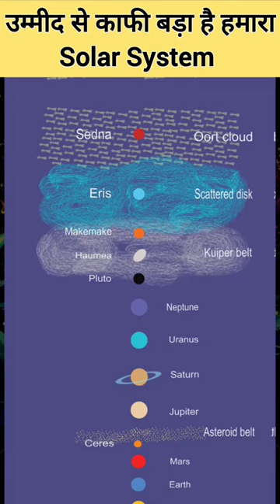Unknown Facts About Universe 😱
fact 1 : In about 13,000 years, the NCP will be close to Vega, the brightest star in Lyra the Harp. So, in the remote future, Vega will be the North Star. As is true with Errai, Vega will never be as close to the NCP as Polaris, it is about six times brighter

fact 2 : On 11 March 2011, a 9.0 magnitude earthquake off the north-eastern coast of Japan – the strongest ever recorded in the country – triggered a tsunami up to 30 metres high that washed up to 5 kilometres inland. It resulted in massive loss of life, environmental devastation and infrastructural damage
The earthquake also shifted Earth's figure axis by about 6 1/2 inches (17 centimeters)

fact 3 : The Oort cloud, sometimes called the Öpik–Oort cloud, first described in 1950 by the Dutch astronomer Jan Oort, is a theoretical concept of a cloud of predominantly icy planetesimals proposed to surround the Sun at distances ranging from 2,000 to 200,000 AU

fact 3 : The Milky Way smells of rum and tastes like raspberries. This unlikely discovery was made by astronomers studying interstellar objects for new molecules. They had the IRAM radio telescope trained on Sagittarius B2 – a gas cloud at the centre of the Milky Way galaxy – when they found a chemical called ethyl formate

                         Daily Unknown